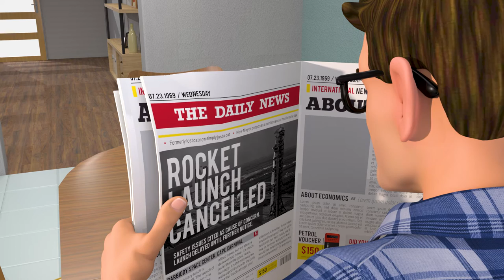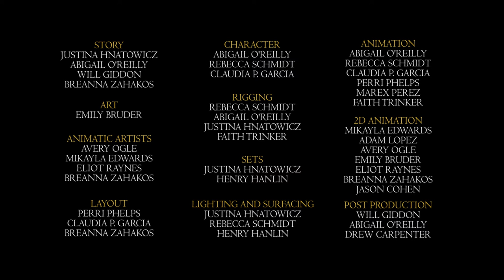Laika, a short film created during the Animation Workshop 2019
➡ Faculty Advisor: Heath Hanlin
➡ Director: Justina Hnatowicz
➡ Original Score: Ruslan Perezhilo

◾ Story
Justina Hnatowicz
Abigail O'Reilly
Will Giddon
Breanna Zahakos

◾ Art
Emily Bruder

◾ Animatic Artists
Avery Ogle
Mikayla Edwards
Eliot Raynes
Breanna Zahakos

◾ Layout
Perri Phelps
Claudia P. Garcia
Breanna Zahakos

◾ Character
Abigail O'Reilly
Rebecca Schmidt
Claudia P. Garcia

◾ Rigging
Rebecca Schmidt
Abigail O'Reilly
Justina Hnatowicz
Faith Trinker

◾ Sets
Justina Hnatowicz
Henry Hanlin

◾ Lighting and Surfacing
Justina Hnatowicz
Rebecca Schmidt
Henry Hanlin

◾ Animation
Abigail O'Reilly
Rebecca Schmidt
Claudia P. Garcia
Perri Phelps
Marex Perez
Faith Trinker

◾ 2D Animation
Mikayla Edwards
Adam Lopez
Avery Ogle
Emily Bruder
Eliot Raynes
Breanna Zahakos
Jason Cohen

◾ Post Production
Will Giddon
Abigail O'Reilly
Drew Carpenter

Special thanks to Mike Stern and Eric Sedore.

Made with Autodesk, Adobe, and SolidAngle.